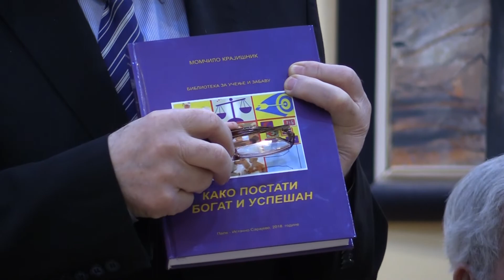U SKC"Sveti Sava" održano je predstavljanje knjiga Momčila Krajišnika